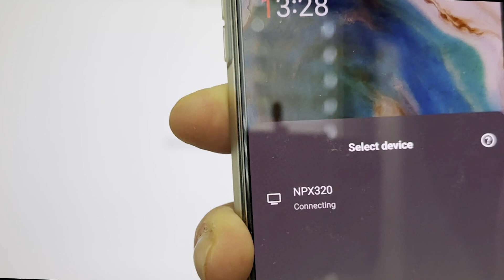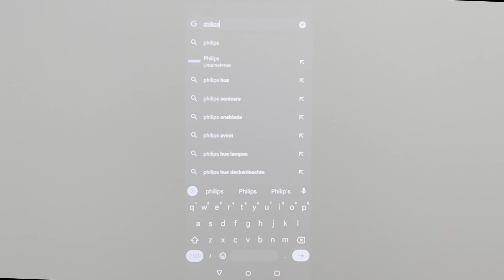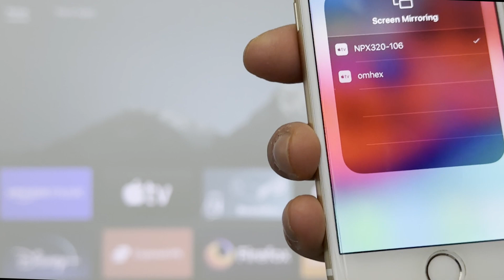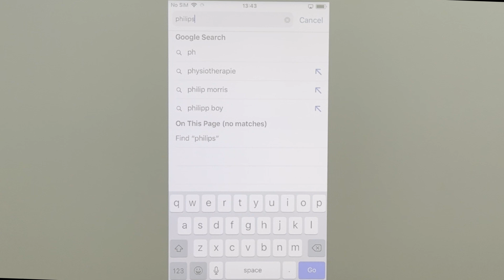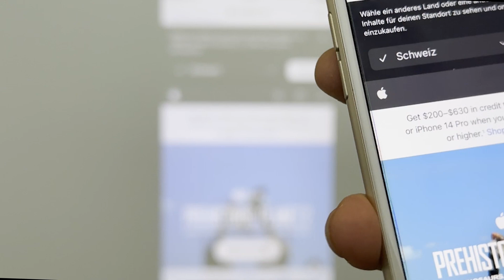Philips NeoPix 320 | ScreenCast (Wi-Fi Screen Mirroring)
The Wi-Fi screen mirroring function is a fantastic feature that allows you to cast or mirror the screen of your device wirelessly onto a larger display, like a projector. This means you can share the content of your device's screen, like photos, videos, apps, or websites, without the need for any wires or cables.

In the case of our product, you can easily mirror your smartphone, tablet, or computer screen onto the projector's display, giving you a much larger view of your device's content. This is particularly useful for showing presentations, streaming videos, and viewing photos in a group setting.

However, it's important to note that due to Digital Rights Management (DRM) restrictions, some content cannot be mirrored using the Wi-Fi screen mirroring function. DRM is a set of access control technologies designed to restrict the use of proprietary hardware and copyrighted works, which in this case, prevents certain content, like protected videos or movies, from being cast from your device onto the projector. These restrictions are in place to protect the rights of content creators and distributors like Netflix, Amazon Prime...